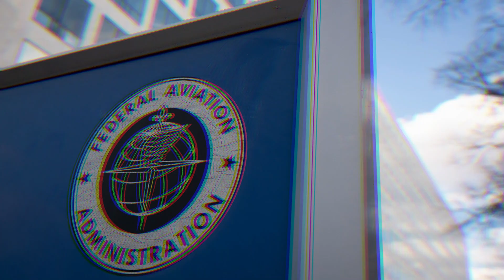Starship Update ! Countdown to Launch: FAA's Final Review Sets Starship Soaring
"Get Ready for Lift-Off: FAA Nears Final Review for SpaceX's Starship"
The US Federal Aviation Administration (FAA) is progressing towards concluding its review of corrective actions taken by Elon Musk's SpaceX following the Starship explosion. Deputy Secretary of Transportation Polly Trottenberg provided insights on the timeline during an aerospace summit in Washington.